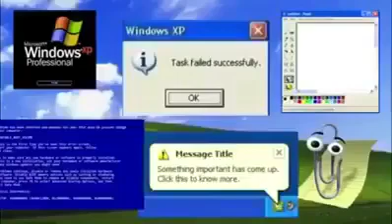Smash mouth - REMIX WINDOWS -